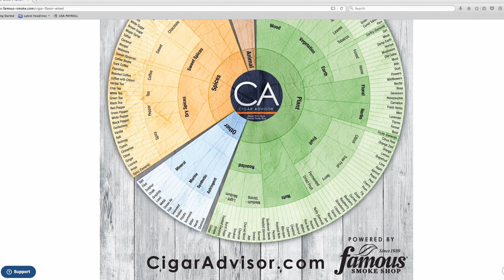How to Choose the Best First Cigar - Famous Smoke Shop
Choosing the best first cigar for beginners: Find out the key questions that will help you decide on the first of many cigars on your cigar voyage.